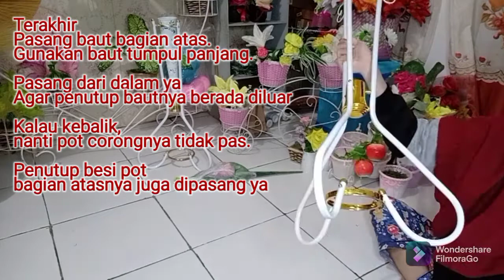Tutorial Cara Merakit Pot Standing Besi/ Pot Corong Besi/ Pot Bunga Sudut/ Vas Kerucut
Cara mudah dan praktis untuk merakit pot corong bunga sudut dengan memisahkan masing-masing baut sesuai dengan urutan posisi potnya ya. pastikan setiap itemnya baut dan item lainnya lengkap. Untuk lebih jelasnya silahkan cek videonya.

Semoga video tutorial Cara Merakit Pot Standing Besi/ pot corong besi/ pot bunga sudut/ vas kerucut ini bermanfaat bagi anda

terimakasih